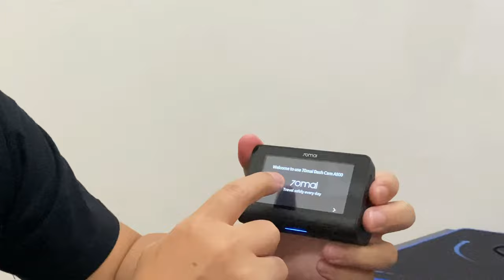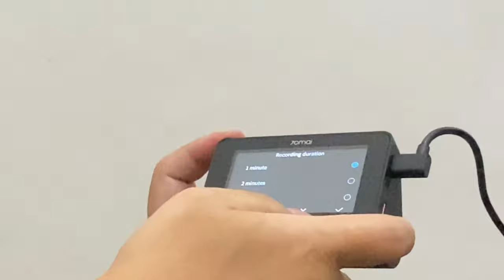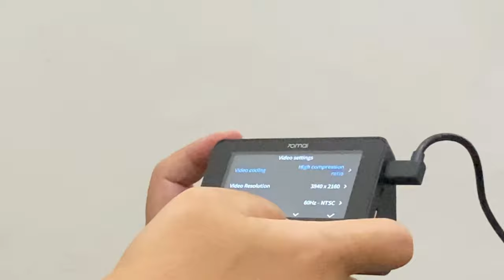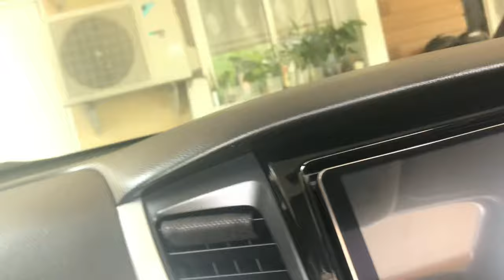Tutorial | Pasang Dash Cam 4K | Atnlie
Video ini bertujuan untuk mengenal dash cam mobil untuk merekam kejadian-kejadian diajalan yang dapat dijadikan alat bukti rekamanan video karena alat ini merekam setiap detik pada waktu mobil dihidupkan sampai dimatikan.

Dalam video ini gw perkenalkan Xiaomi 70Mai Dash Cam A800, dash cam ini sudah support 4K yang tentu saja kualitas gambar rekaman jernih dan tajam sehingga untuk melihat setiap kejadian akan lebih detail. Selain pengenalan produk ini, gw juga memberikan tutorial bagaimana memasang dash cam ini dengan mengambil daya dari converer lighter port meskipun bisa menggunakan USB port jika memang sudah tersedia di mobil.

Untuk membuat instalasi perkabelan agar tidak semrawut, maka kabel ditaruh didalam plafon mobil dan melewati bawah pilar A (pilar depan) serta membongkar laci

link tutorial untuk bongkar pasang bisa dilihat dilink berikut

sedangkan untuk bongkar pasang laci pajero sport

Semoga bergunana bagi kita semua, like dan share merupakan kebahagian gw, supaya makin semangat untuk membuat dan menshare berbagai pengetahuan tidak hanya otomotif namun bisa apa saja yang berguna bagi kita semua.